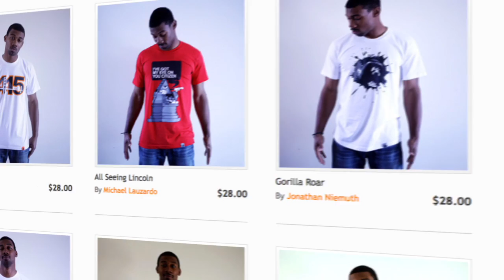Gorilla Workshop Dunkxchange 2012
Gorilla Workshop at the San Francisco Dunkxchange 2012